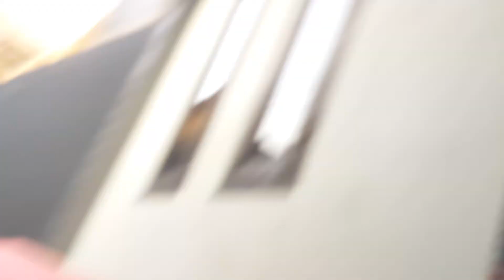Tutorial service Gitar bersihin daki difingerboard service gitar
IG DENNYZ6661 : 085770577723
Pin bb Minta Ajj sms .. lokasi cimanggis depok.